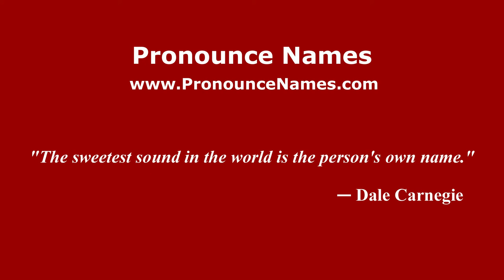How to pronounce Luigi Cimara (Italian/Italy) - PronounceNames.com